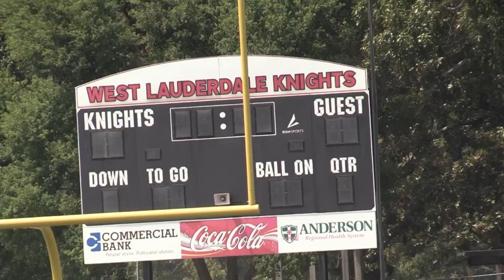How students, athletes protect themselves when out in intense heat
Packing up and heading off to school can be a bear in the best of circumstances, but add in triple digit temps and students are battling a whole new challenge. Twin States News learned how a local school is taking care of its students and their athletes in the heat.